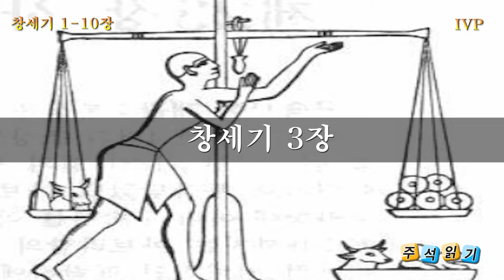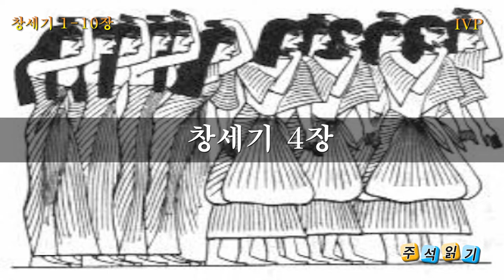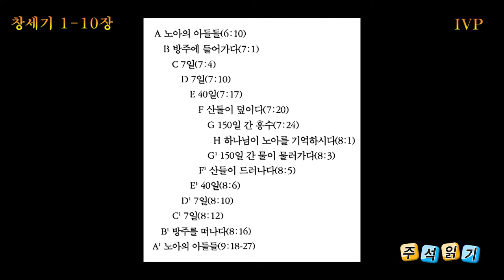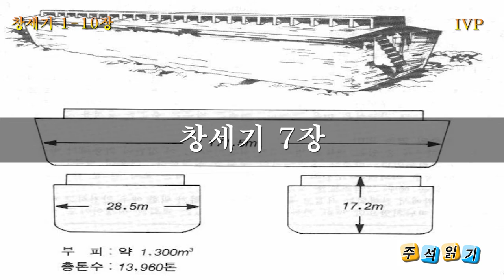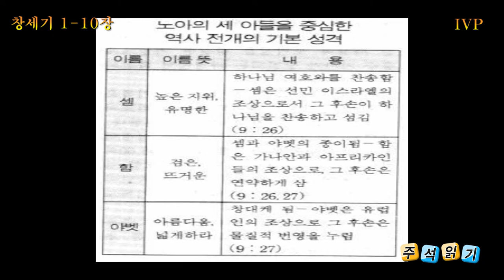창세기 주석(1장-10장)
IVP 창세기 성경 주석
1장부터 10장 까지